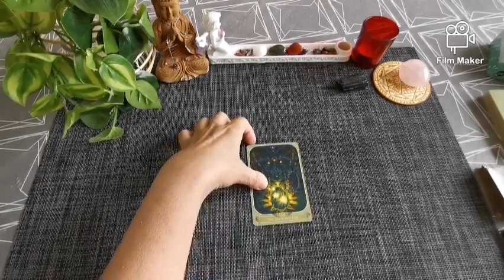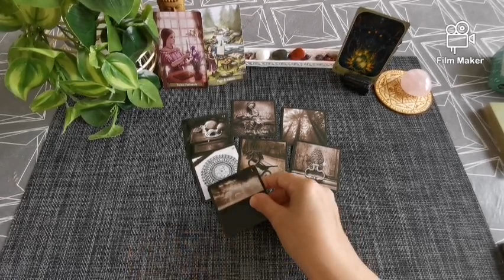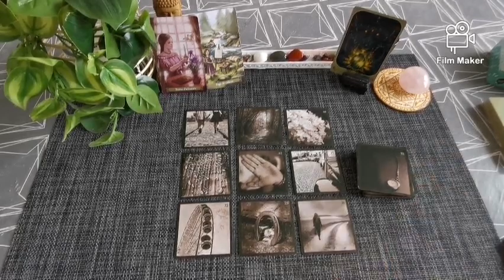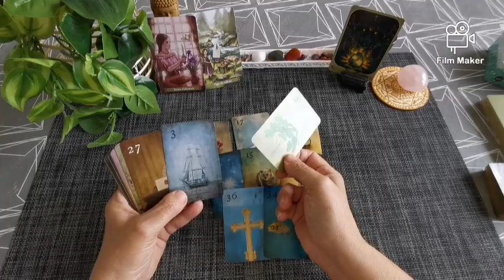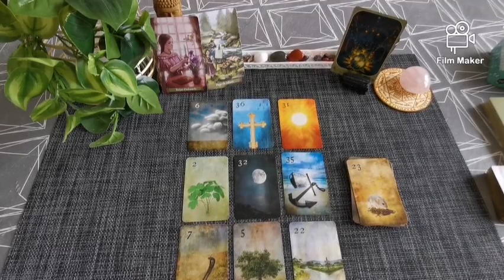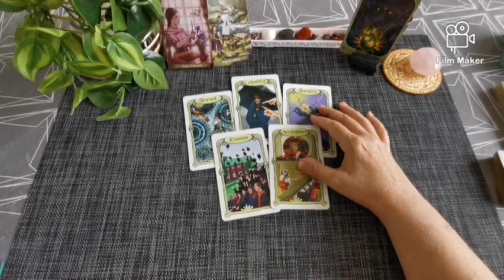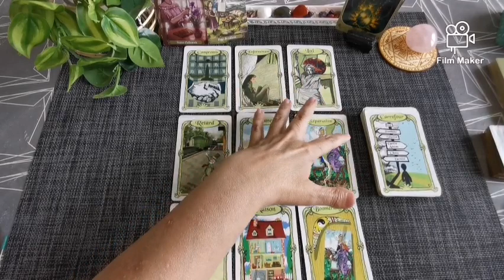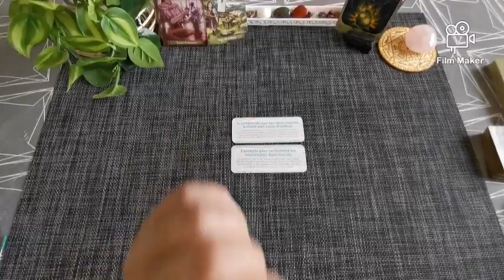✨☀️Votre semaine du 21 au 27 juin 2021 : créativité et détermination, votre but est proche...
🔮 L'oracle du messager : 01:10
🔮 Message du Tarot : 03:00
🔮 L'oracle intérieur : 05:55
🔮 L'oracle Lenormand : 16:00
🔮 L'oracle des miroirs : 31:08
🔮 Conseils pour lâcher prise  : 45:10

Bonjour, bonjour 😊😊

À bientôt